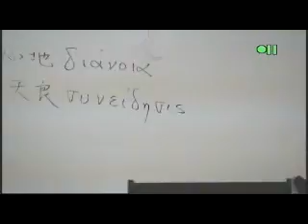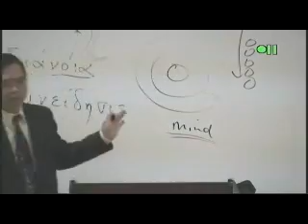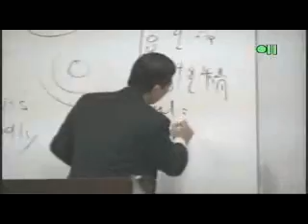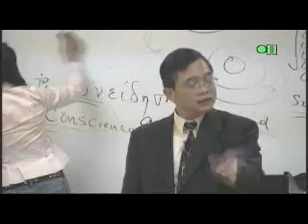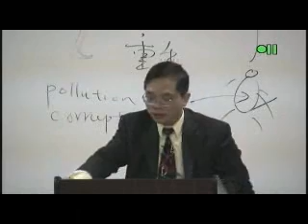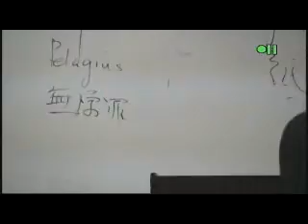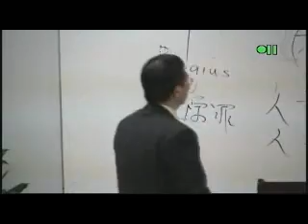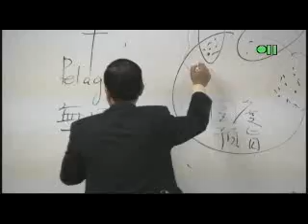TS121 10 040310